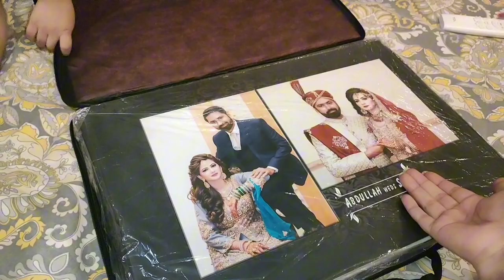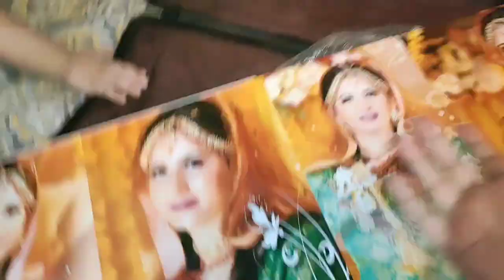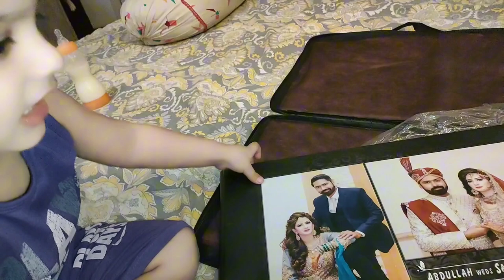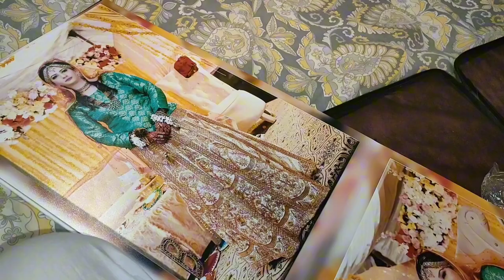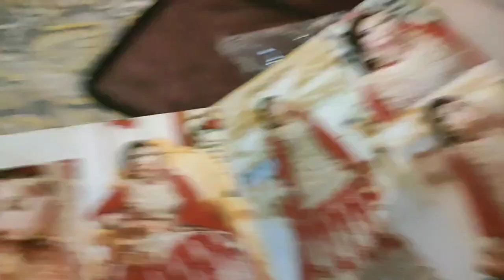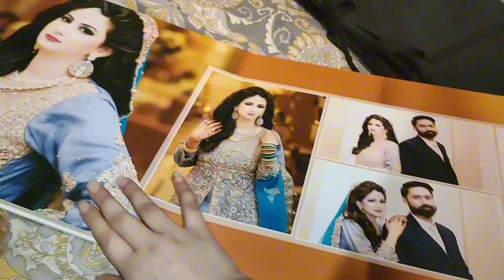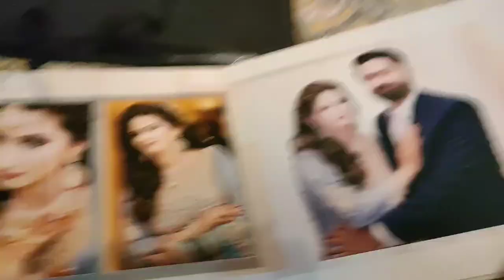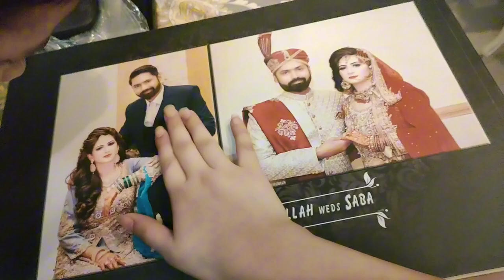Vlog #38|Ahad ko chot lag gai|My wedding album|My wedding memories| Daily routine vlogs| Saba Hashmi